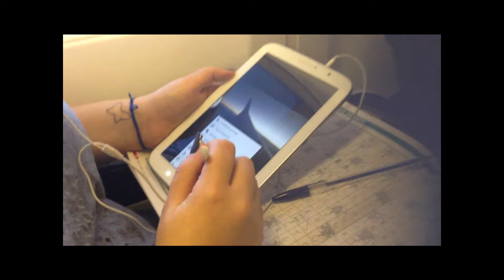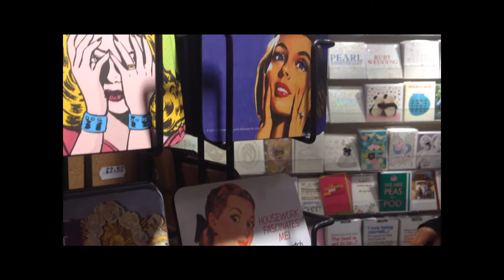SCOTTISH TRIP!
SCOTLAND // 10/27 - 11/01

If you like the music : U Got The Power & DANZ - Swiss Lips

CHEERS!